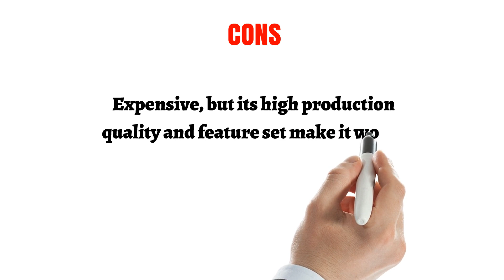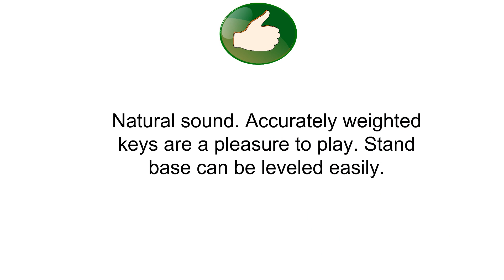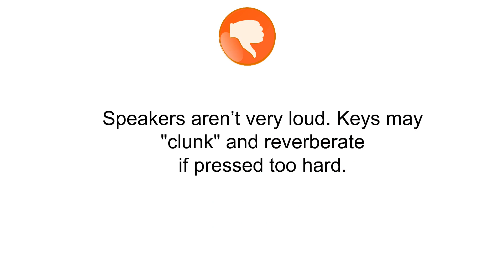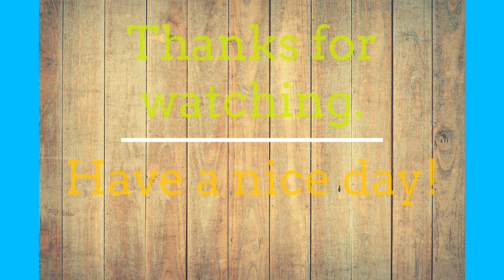Top Digital Keyboards To Purchase 2018 - Digital Keyboards Reviews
1. Korg B1SP 88 Weighted Key Digital Piano w/ Stand Three Pedal Board and Knox Bench

2. Alesis Recital | 88-Key Beginner Digital Piano with Full-Size Semi-Weighted Keys and Included Power Supply

3. Casio PX-860 Privia Digital Home Piano, Brown with Power Supply

More:
2. Roland F-140R Digital Piano (Contemporary Black)
1. Yamaha Arius YDP-181 Traditional Console Style Digital Piano  with Bench, Rosewood